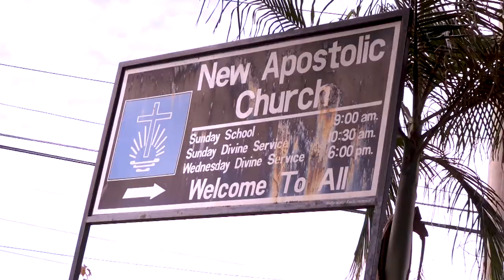Sam.Milkah Wedding Trailer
The Most Auspicious Moment in our Life, Glory be to God in Heaven, for with Him all things are Possible